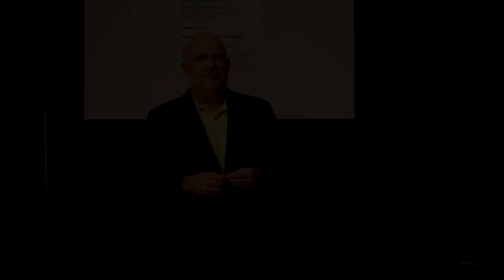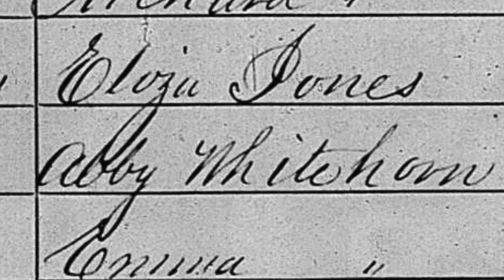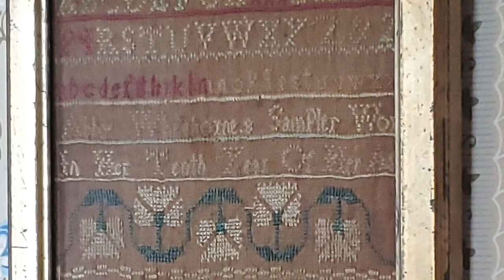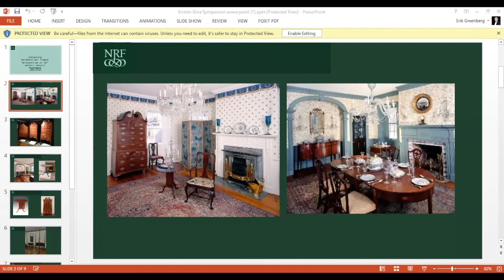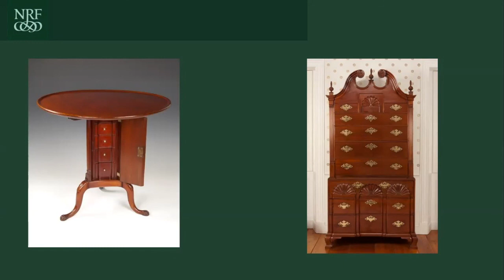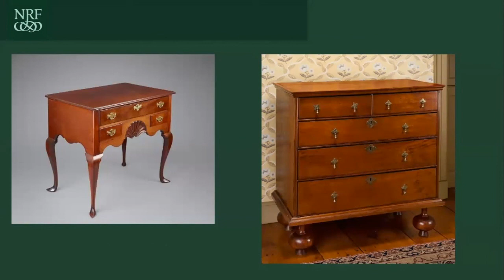Collective Perspectives: Museum Perspectives on 18th-Century Newport Furniture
Join the Newport Restoration Foundation and its Whitehorne House Museum for, "Collective Perspectives: Discussions on Newport Furniture Past & Present," a series of online discussions with a variety of scholars, furniture makers, and museum professionals about the history, beauty, and significance of Newport furniture. This episode is the fourth and final in the series, and features Ruth Taylor, Executive Director of the Newport Historical Society, Kristen Costa, Curator at Newport Restoration Foundation, and Gina Tangorra, Interpretation and Visitor Experience Manager at Newport Restoration Foundation as they discuss the role 18th-century Newport furniture plays in their museums.

The Rhode Island Council for the Humanities seeds, supports, and strengthens public history, cultural heritage, civic education, and community engagement by and for all Rhode Islanders. Any views, findings, conclusions or recommendations expressed in this  (program) do not necessarily represent those of the National Endowment for the Humanities.

We hope you will consider supporting NRF’s free online educational programming by making a donation. Please click here to give today